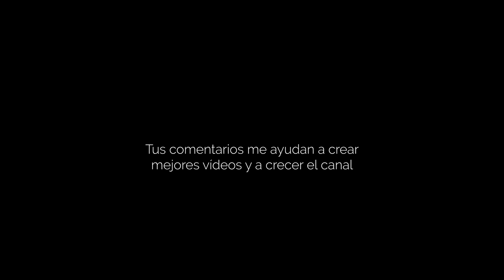Este vídeo de Menorca no es como los demás.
Hoy tenia pensado compartir con vosotros un vídeo de Menorca, sin embargo de lo que de verdad me apetece hablar es de la felicidad. Porque al fin de cuentas, cual es la razón por la que nos gusta viajar?

Supongo que a veces para relajarnos en playas increíbles de aguas turquesas, donde el sol brilla con fuerza cada día, calentando un agua transparente del que es difícil salir. Donde los paisajes vírgenes, verdes y azules solo se despiden con brillantes puestas de sol, que preceden a noches plagadas de estrellas.

Puede que a veces viajemos para explorar ciudades llenas de historia, Donde el pasado se mezcla con el presente, y cada pequeño rincón tiene algo que contar. Lugares en los que perderse sea rutina, y las calles casi un hogar.

Otras veces viajamos para probar sabores nuevos, para dejarnos sorprender y quien sabe, a lo mejor robar alguna receta que llevarse de vuelta a casa.

Con un poco de suerte, viajamos probar alguna experiencia nueva. Para dejarnos llevar por el presente, sentir el viento, la adrenalina, la incertidumbre de probar algo nuevo por primera vez.

Hay ocasiones en las que viajamos en busca de algo, que al final no puede ser. Momentos en los que los golpes de realidad vienen de frente, donde los cambios de planes son la norma, y donde sale lo peor pero sobre todo lo mejor de cada uno

Viajamos por muchas razones, pero yo creo que hay una respuesta mucho mas sencilla que todo eso. Viajamos porque nos hace felices. Y eso es lo que nos ha dado Menorca, lecciones a base de golpes, de cambios y aventuras inesperadas, de momentos mágicos y agónicos,  que nos han llevado como nunca a disfrutar del presente y compartir uno de los sentimientos mas importantes, la felicidad.